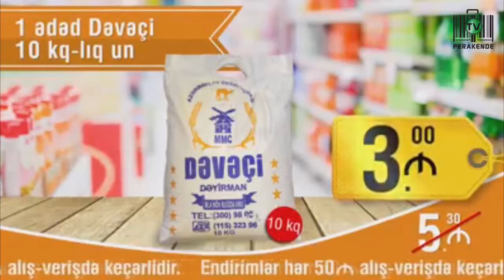"Neptun" Bonus kart müştərilərinə endirimlər edir